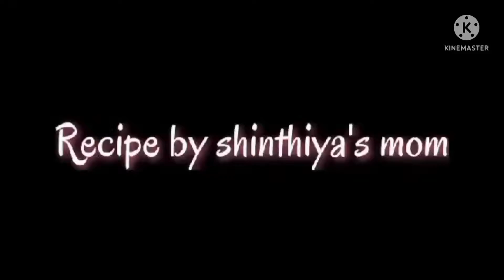ফুলকো ফুলকো সুজির লুচি বানানোর সবচেয়ে সহজ রেসিপি || Sujir Luchi || Luchi Recipe